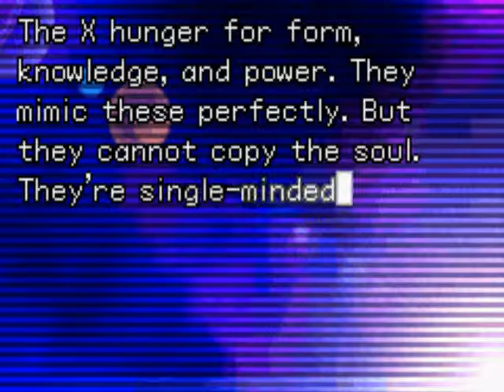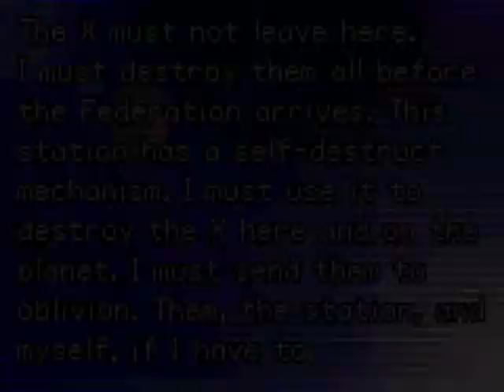Let's Play Metroid Fusie - Deel 15 Screw Attack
Vijtiende deel van mijn let's play Metroid Fusion